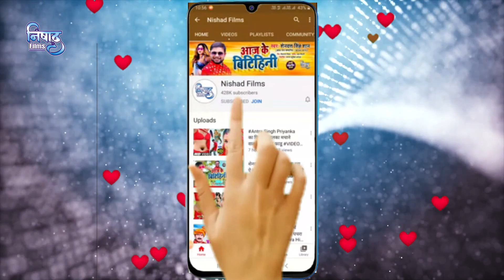Bihar के सभी आर्केस्ट्रा और डीजे पे तबाही मचा देगा ऐ गाना | नईहर के रहु छिनार | Ankush Raj Mishra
►  Album - Naihar Ke Rahu Chhinar Goriya

►  Singer - Ankush Raj Mishra

►  Lyrics - Ankush Raj

►  Music Director - Jai Gurudewa